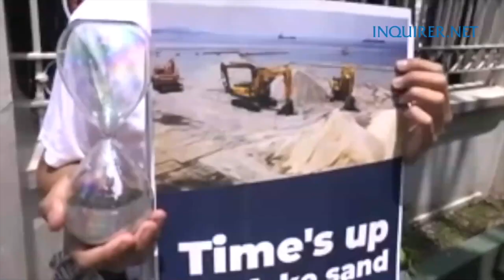SC urged to cite DENR in contempt over Manila Bay dolomite dumping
The Akbayan partylist asked the Supreme Court today, September 24, to hold the Department of Environment and National Resources in contempt over the “wrong interventions” used in cleaning up the Manila Bay.